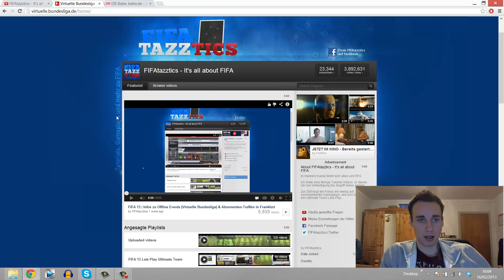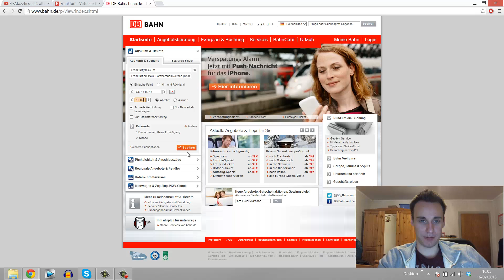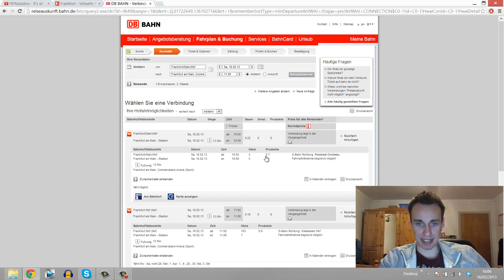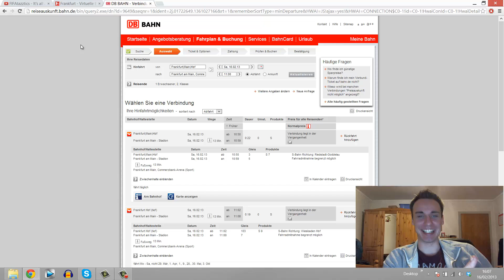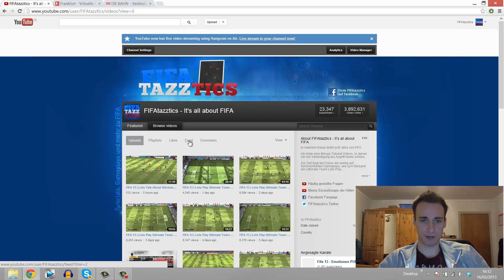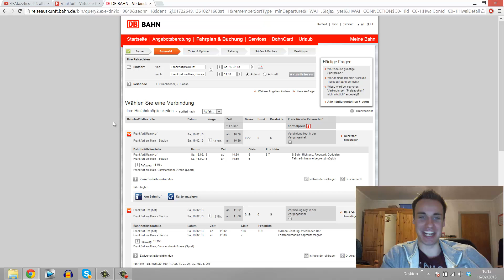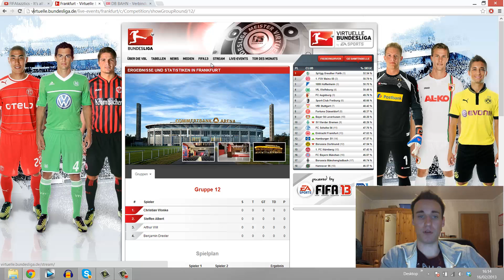Ankündigungsvideo (16) | Abo-Treffen und Virtuelle Bundesliga in Frankfurt | FIFAtazztics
Steelbook Edition
Standard Edition